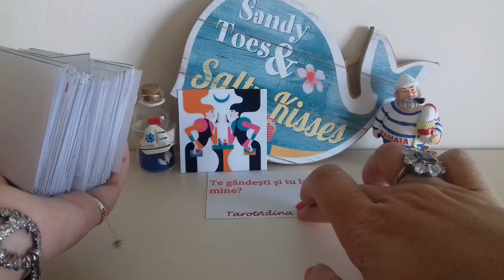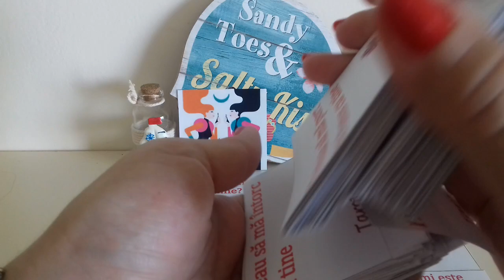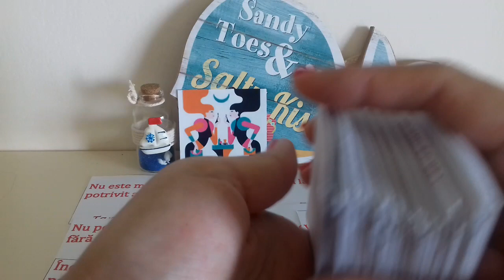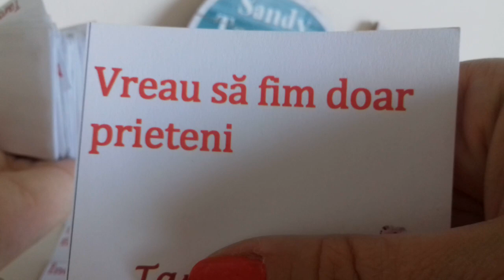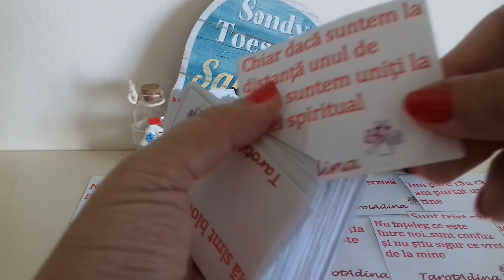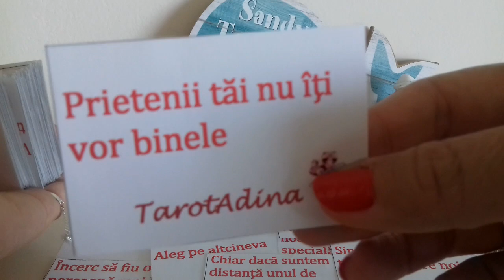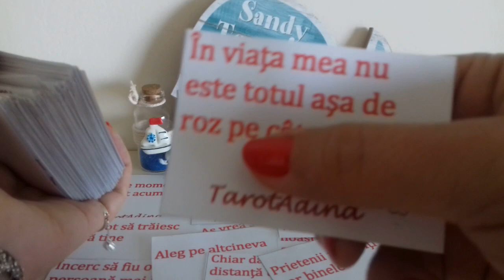Gemeni ♊ Mesaje de la persoana iubită 🌷🌷🌷🌞🌞🌞